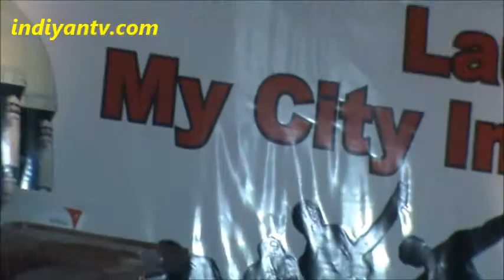MY CITY INITIATIVE CHENNAI BY WORLD VISION